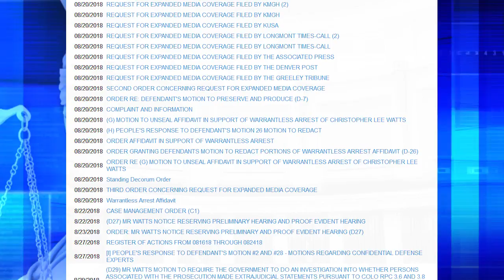Will Chris Watts Walk Free? Prosecutors Stumble Early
Scott Reisch host Voir Dire.  A criminal trial attorney for 23 years discusses, legal issues, the Constitution, and hosts guests regarding trending issues.  With Scott's grab them by the collar questions he gets to the truth.